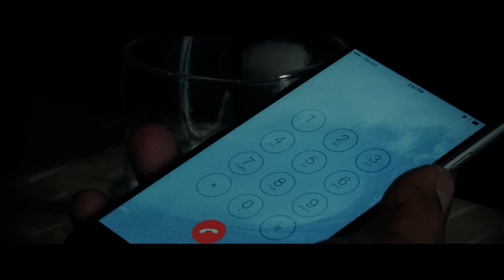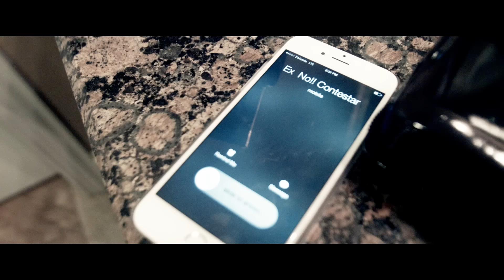Los Bravos De Ojinaga -Compréndelo (Video Oficial)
Performing '''Compréndelo'' by Los Bravos De Ojinaga  (C) Video Oficial 2015. AZTECA RECORDS AZTECA FILMMS